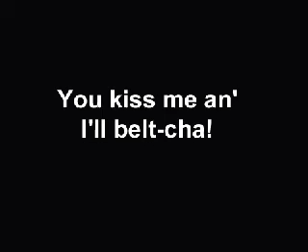beltcha mont windfall